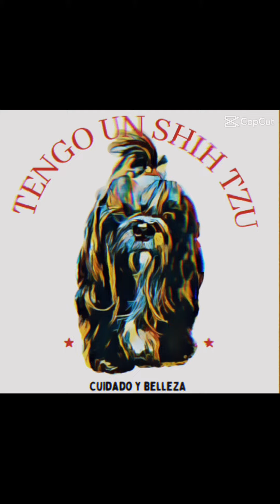TESTAMENTO DE UN PERRITO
Este video está dedicado a todas las mamás perrunas que han perdido su perrito